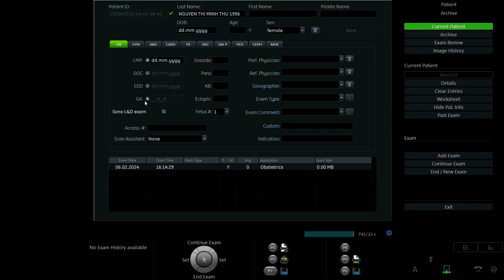NGHIÊM THỊ MINH THU 1996